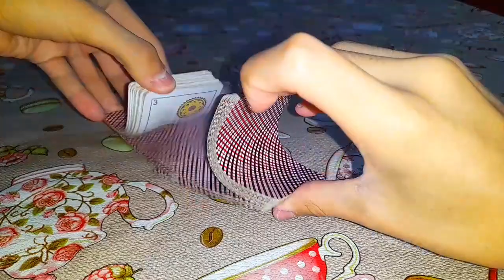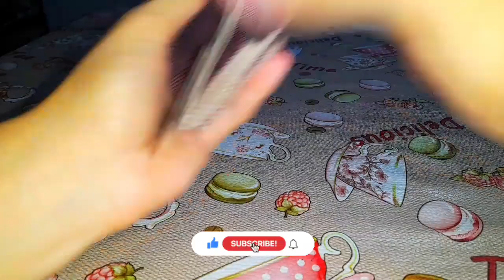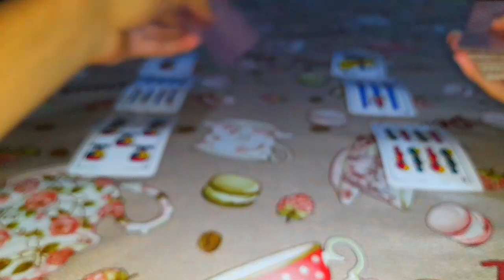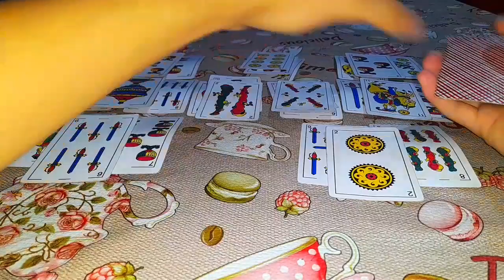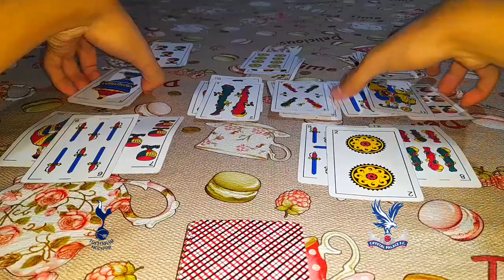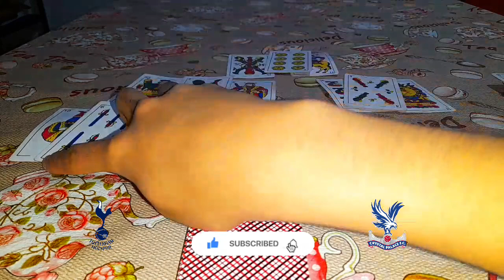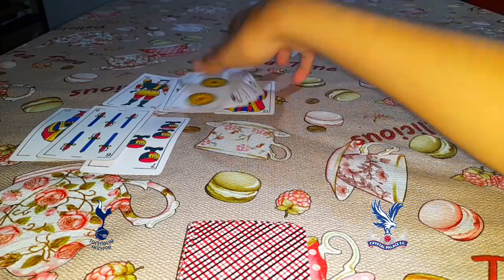Tarot Tottenham Vs Crystal Palace | Premier League | Prediccion 2023 🔮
Prediccion 🔮
Tottenham Vs Crystal Palace

- Cualquier Consulta Me Escribis .

⇛ ᴅɪʀᴇᴄᴛᴏs ✓

♚ ᴘʟᴀᴛᴀғᴏʀᴍᴀs sᴛʀᴇᴀᴍ ♚

ᴛɪᴋ ᴛᴏᴋ ⛏

♆ ᴄᴏʟᴀʙᴏʀᴀᴄɪᴏ́ɴ ♆

⚘ ᴜᴀʟᴀ  46138271.UALA

✙ᴄᴏɴᴛᴀᴄᴛᴏs ✙